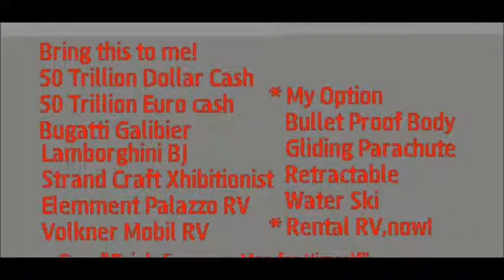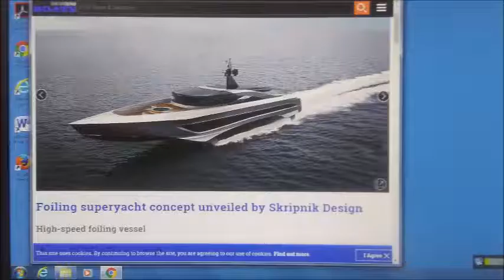My Oct 15,16 2019 Slideshow 1